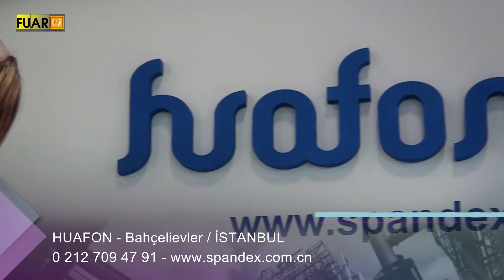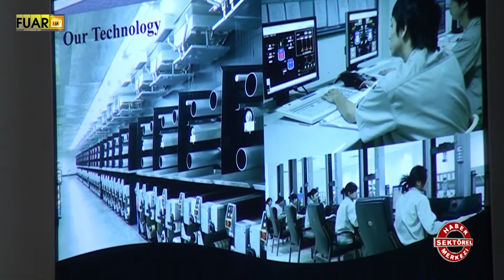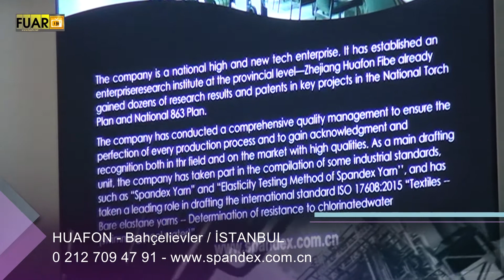HUAFON - FUAR TV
İSTANBUL

BAHÇELİEVLER